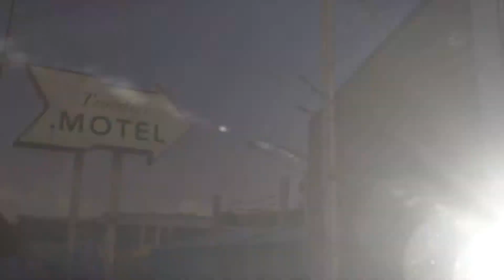Let's Play: The Walking dead s1#11- Rätsel im Motel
Besonders während des Zombie-Zeitalters benötigt man einbe Lebensversicherung, auch wenn Sie hier etwas anders aussieht ;-)
Wie etwa ein Angriff, welcher dich zwingt zu fliehen, dabei teile deiner Gruppe zu verlieren, tottraurig zu sein, um dann einen vagen kleinen Hoffnungsschimmer zu finden...

Unterstütze mich doch ;-)
*Dropbox:
~PS2-Games (ich brauche noch die PS2 ^^)

Mein Equipment
*Headset: Speedlink Xanthos
*Capture Card: Haupauge HD PVR2
*Software: Sony Vegas 12x64